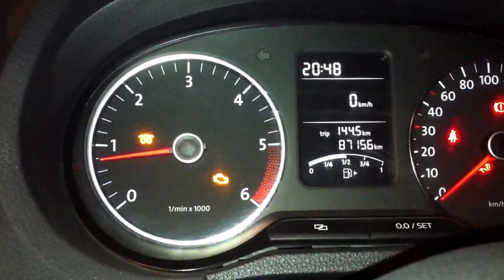VW Polo Check Engine Light and ECU Fault Light... Yay for VW Reliability!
2011 VW Polo 66TDI Comfortline with both Engine and ECU fault lights illuminated.